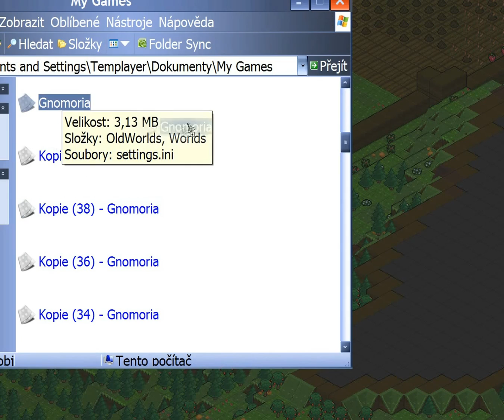Pojďme Hrát Gnomoria ! - Zabugované pole hlíny. Omelety! Píp píp. - 35 - {CZ}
Hlavní tým:
Templayer - The Emperor / Císař (v armádě, dva meče)
Skineri - Warrior / Válečník (kladiva a štíty)
Kailla - Rancher / Chovatelka
Fuzimi - Carpenter / Tesař
Illidan - Tinker / Zámečník
Thomas - Farmer / Farmář
Karlos - Weaver / Tkadlec
Yoshimitshu - Cook / Kuchař
Subzerok - Blacksmith / Kovář
Drowpac - Miner / Kopáč
Bromin - Artist / Umělec
Millenium Frisbee - Woodcutter / Dřevorubec